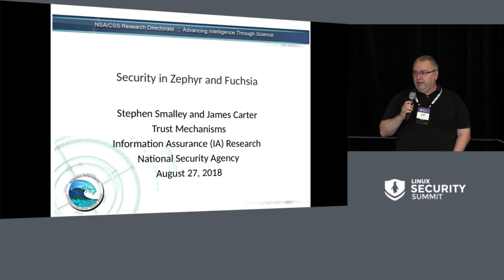Opening Remarks - James Morris, Microsoft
About
James Morris
Kernel Developer, Microsoft
James is the maintainer of the Linux security subsystem, and kernel engineer at Microsoft.